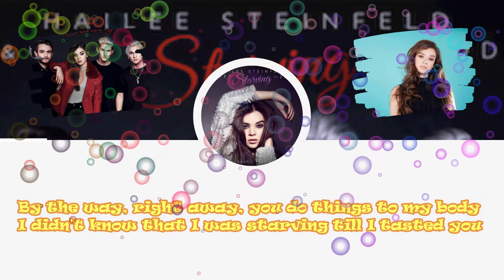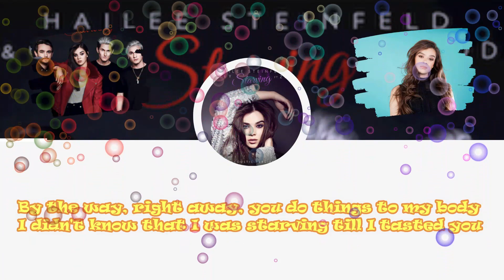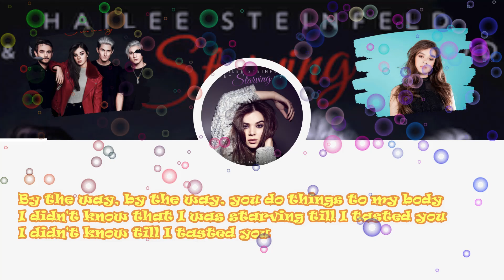STARVING BY HAILEE STEINFELD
I officially state that I do not hold any ownership interest in the song or music. All rights are owned by the owner.

I haven't posted a video here in a long.
I'm back, again. You are aware of what takes place. Always give God praise for everything.
Sing together and feel the lyrics.